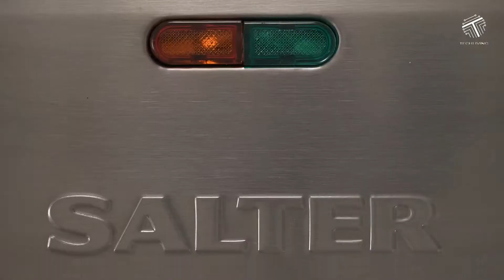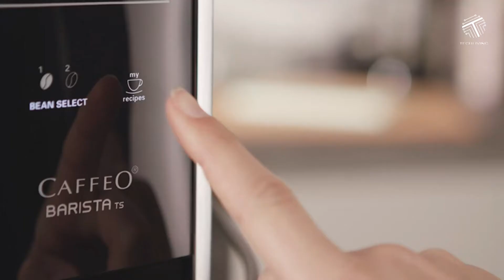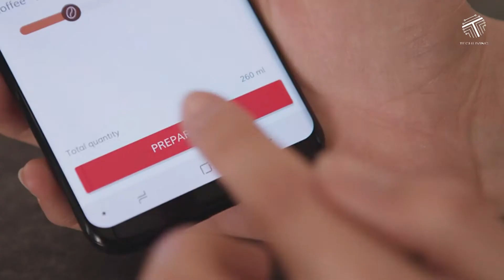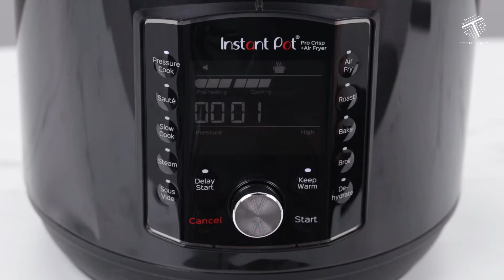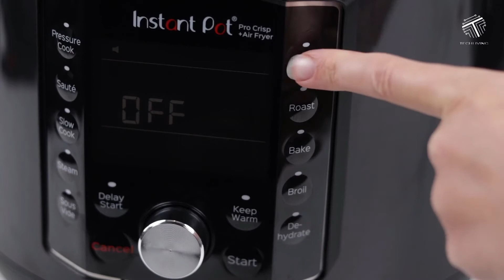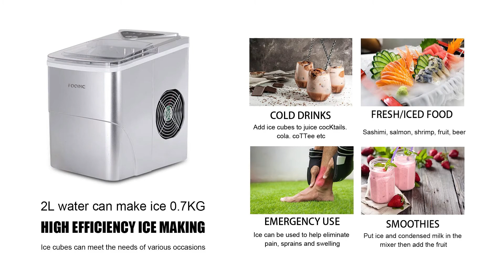Top 10 Amazing Early Black Friday Sale On Kitchen Appliances | Black Friday Sale On Amazon 2021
Unmissable Black Friday Kitchen Appliances Sale On Amazon. Definitely Worth Looking

HAPPY SHOPPING

References to the products:
Tefal Air Fryer & Grill

 Egg Boiler and Poacher

Coffee Machine

 Citrus Juicer

 Waffle Maker

Toastie Maker

Electric Multicooker

Stand Mixer

Ice Maker Machine

Glass Kettle

Amazon Prime

Amazon Music

Prime Video

Amazon Kids+

Amazon Business

Kindle Unlimited

Prime Video Channel

Amazon Wedding List

Amazon Prime Student

Try Prime Before You Buy